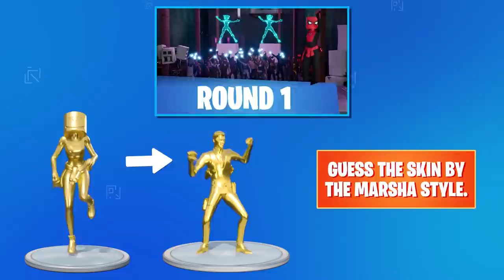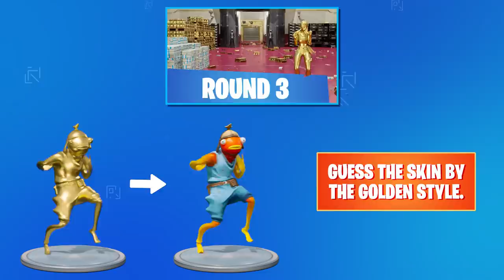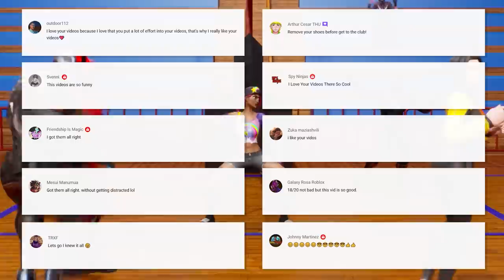FORTNITE CHALLENGE PART #45 - GUESS THE SKIN BY THE MARSHA STYLE.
Marsha in the game. Yay! She urgently needs more styles.

Chapters:
0:00 INTRO
0:05 ROUND 1: GUESS THE FORTNITE SKIN BY THE MARSHA STYLE.
1:09 ROUND 2: GUESS THE REAL SKIN.
2:14 ROUND 3: GUESS THE SKIN BY THE GOLDEN STYLE.
3:17 ENDING